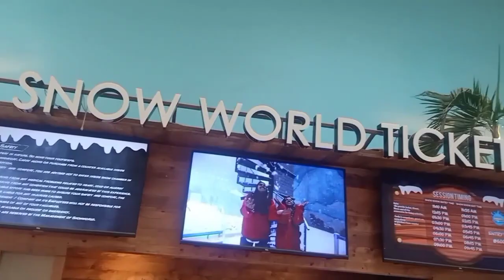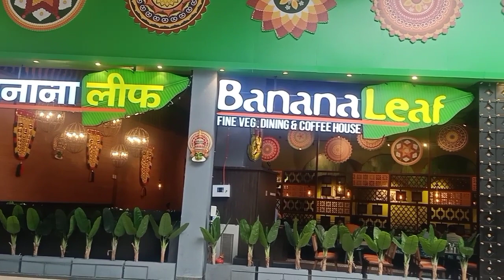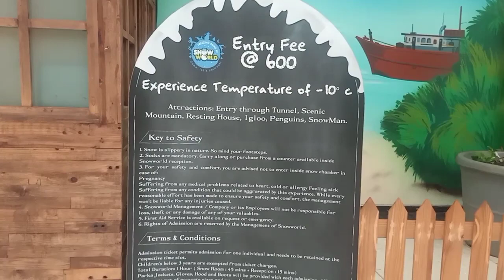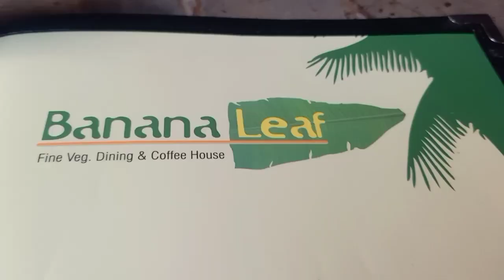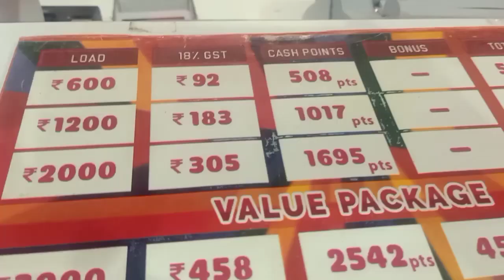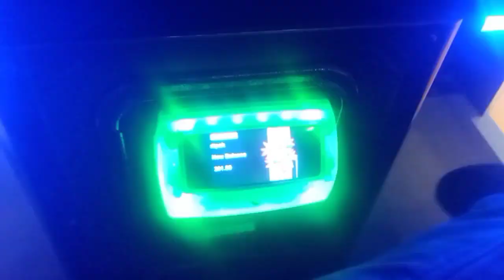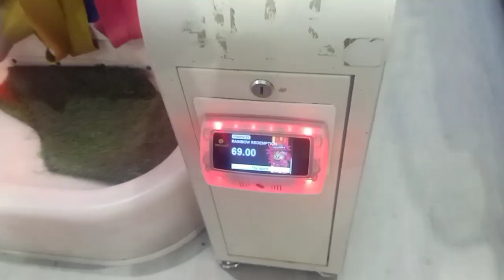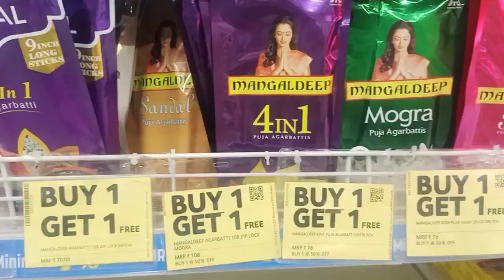Seawoods Grand Central Mall | Snow World | Navi Mumbai Largest Mall | Aradhya with Mom Vlogs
best mall in navi mumbai,game zone in navi mumbai, biggest mall of navi mumbai, biggest mall of navi mumbai seawoods grand central,